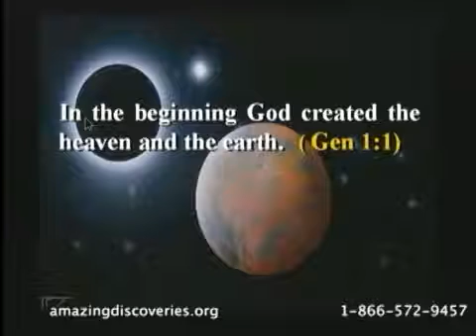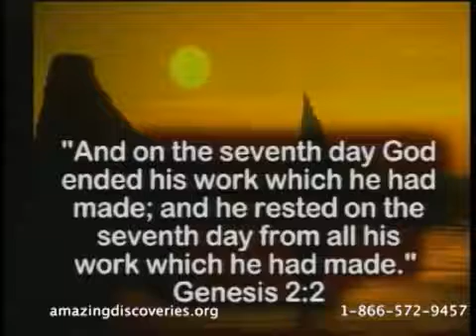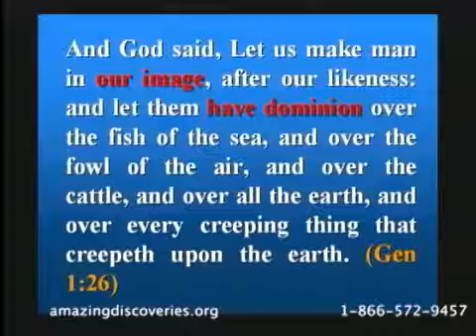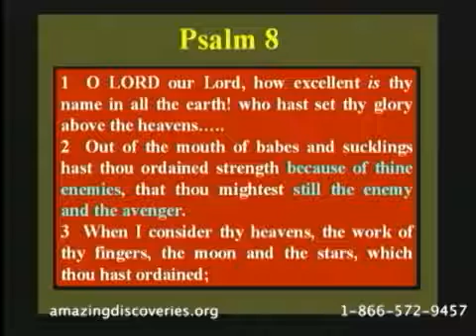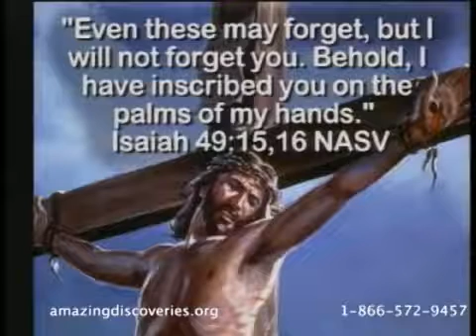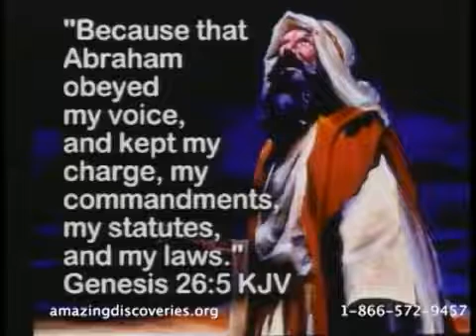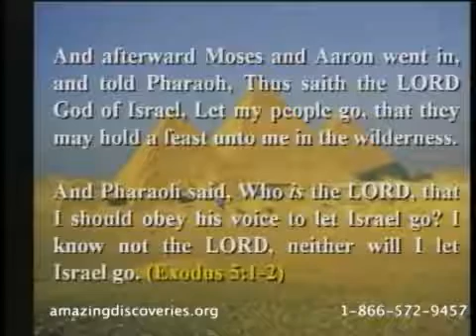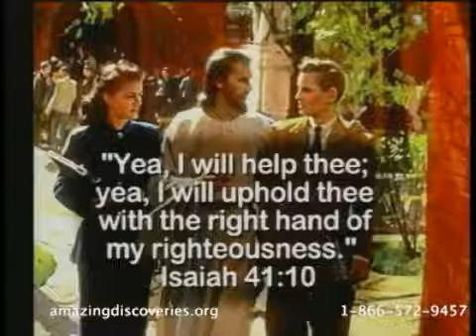107ES - Un Día Para Recordar (Spanish) / Genesis Conflict - Walter Veith